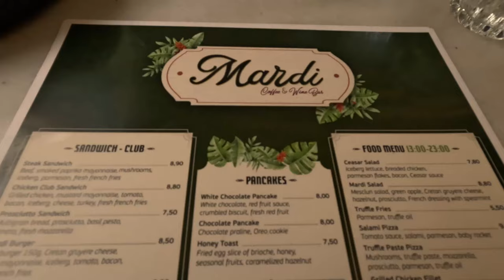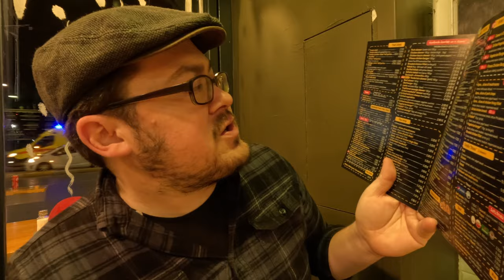Greece Travel VLOG - Piraeus, Greece - The Largest Port In Greece!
The Greece Travel vlogs continue! In this episode we head to the largest port in Greece, Piraeus! Known as the 3rd largest passenger port in all of Europe, this port is a hub of international trade and cruise ship passengers. With a history that spans to antiquity, this port is a mix of old and new. So come along as we explore and eat our way through one of the World's oldest ports!